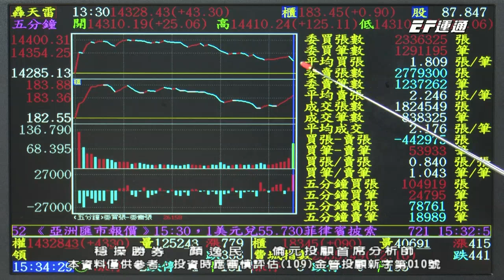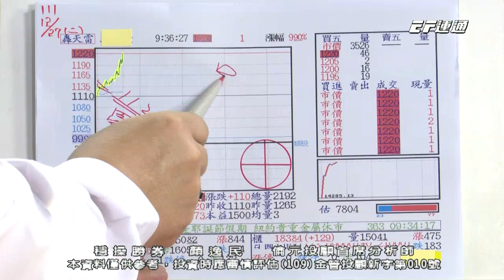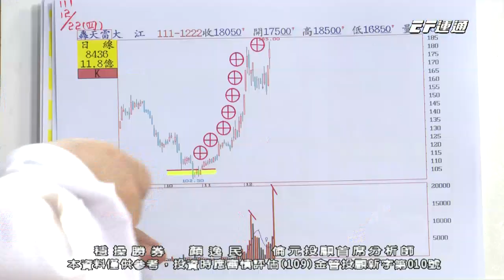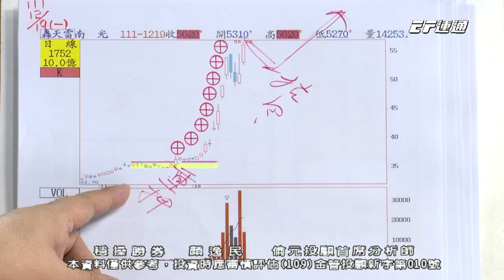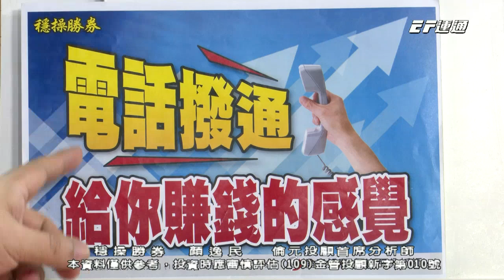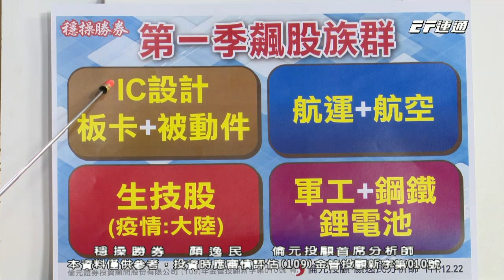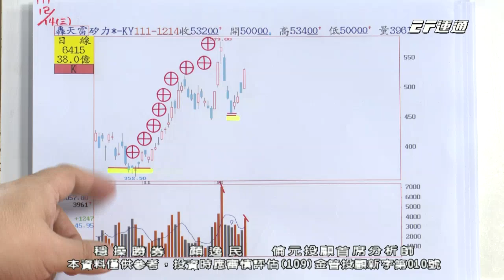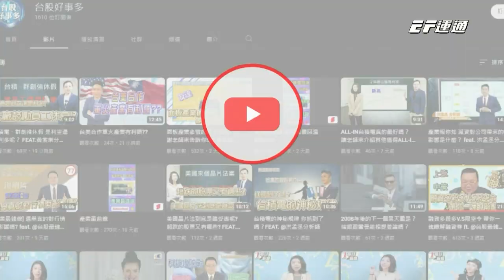20221227 1530 顏逸民 穩操勝券